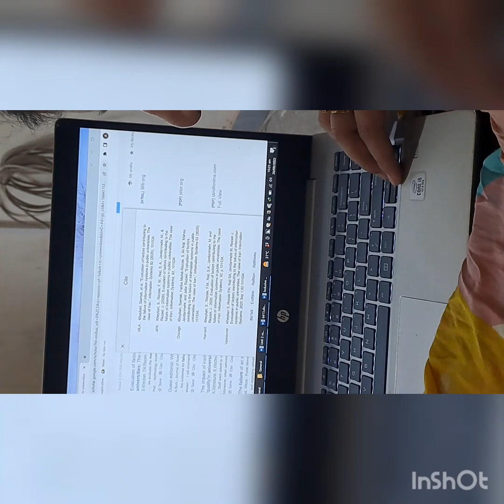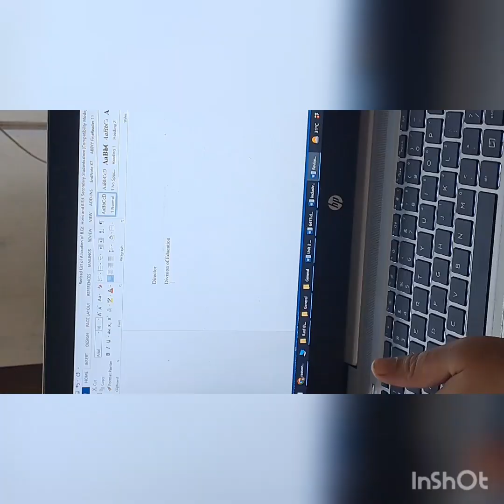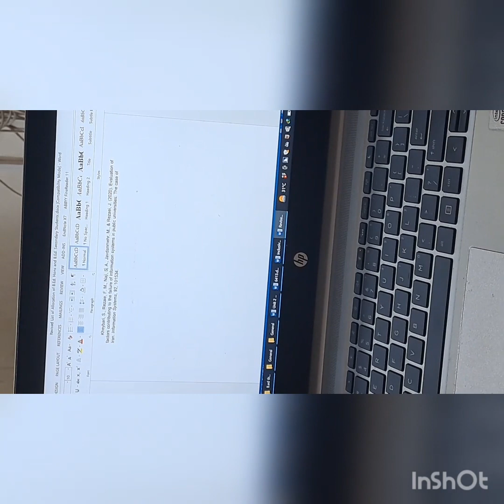learning to write research proposal , introduction writing